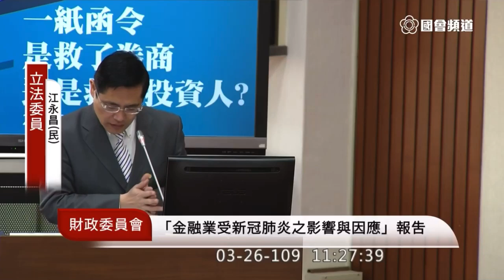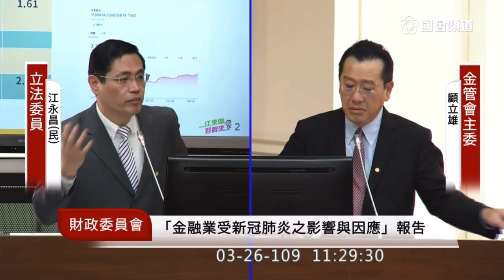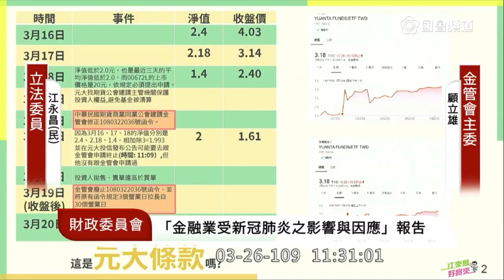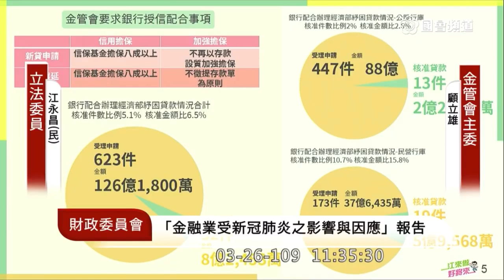民進黨 江永昌 質詢 顧立雄 元大原油正2 ETF 2020 03 26 財政委員會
金管會主委顧立雄